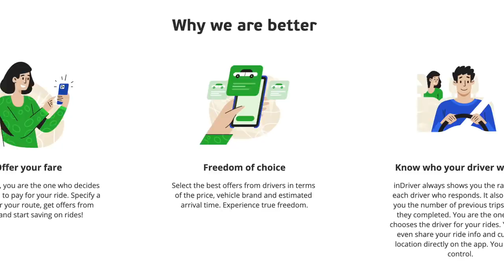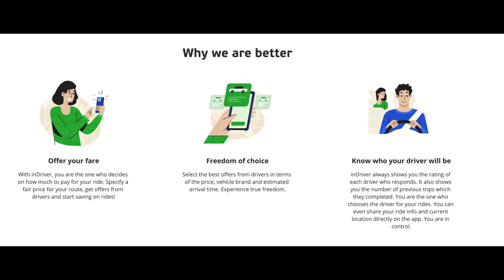CBA REWIND | TV ke superheros!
In this episode we will discus recently viral clips of Indian TV.